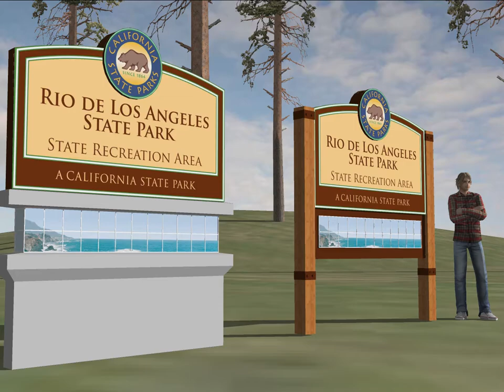Calisignage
A preliminary design study for California Parks Service; 35 monuments for entrances. Lots of weather extremes, and UV.